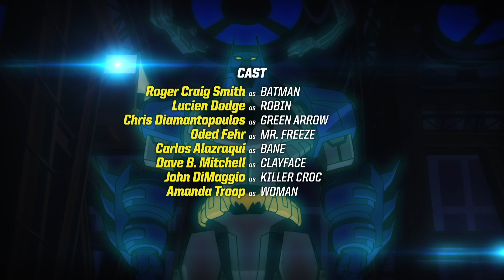Бэтмен Unlimited Pоссия | Тем тяжелее падение | DC Kids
Мистер Фриз делает Бэйну инъекцию жуткого яда, от которого тот превращается в Гиганта Бэйна. Он вырывается на свободу и крушит Готэм-сити в поисках своего злейшего врага, Бэтмена, который появляется на бэтцикле. Схватку между ними сложно назвать честной, но устрашающий Бэйн недооценил количество хитрых трюков, которые Темный Рыцарь прячет в скрытых защитными перчатками рукавах.

DCKids – место, где собраны все ваши любимые герои DC, видеоролики, комиксы, игры и занятия из сериалов Юные титаны, вперед!, Безграничный Бэтмен, Лига справедливости Америки и др.

Доступно в цифровом формате!